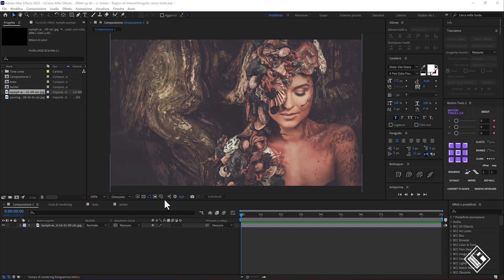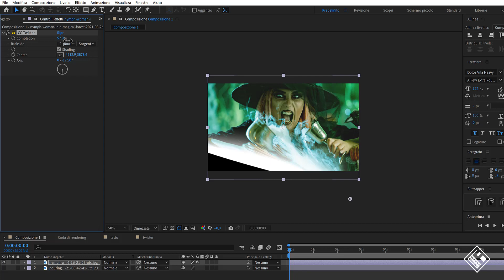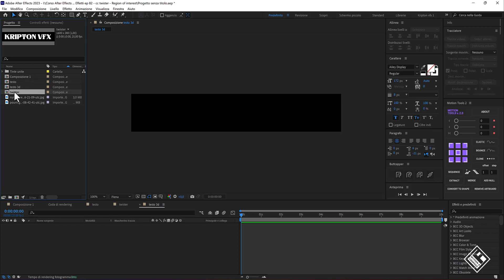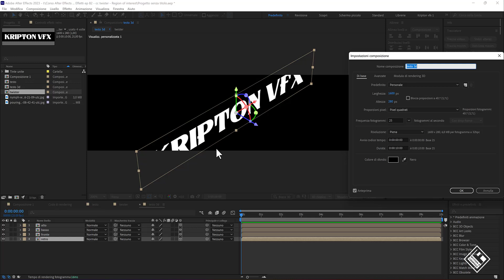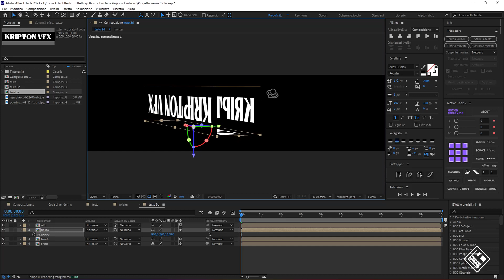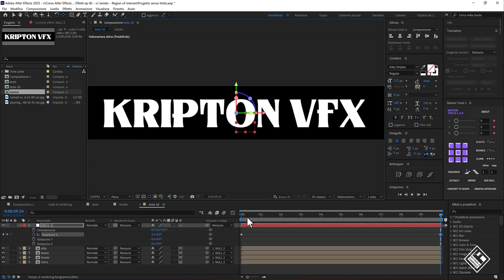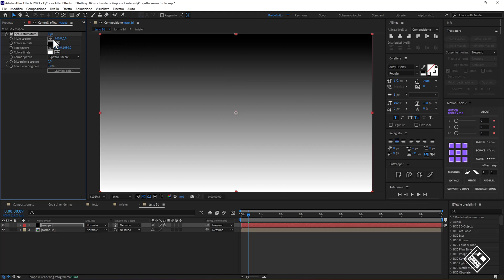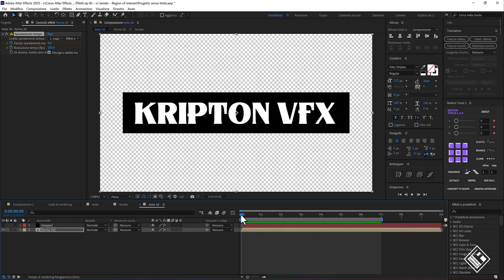Lezione 240 - Gli Effetti Ep.82 - CC Twister e Regione di interesse - Corso After Effects 20/23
Lesson 240 - Effects Ep.82 - CC Twister and Region of Interest - Course After Effects 20/23

Ciao ragazzi e bentornati a questa nuova lezione del corso di after effects , ci spostiamo sulla categoria transizione per vedere quello chiamato cc twister, lo scopo di questo effetto e’ generare una distorsione o meglio una torsione di un livello capace di simulare l’effetto di un movimento rotatorio…vediamo come funziona..